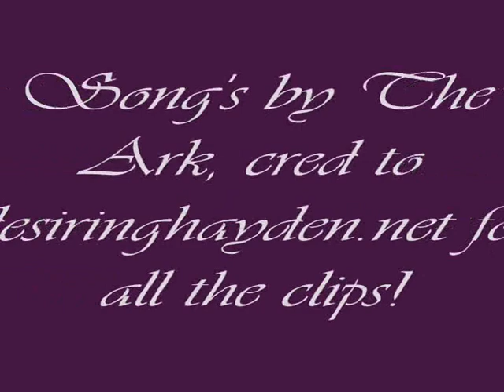Hayden Christensen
A vid where I combinate teh two things I like the most; Hayden and The ark! Check it out!